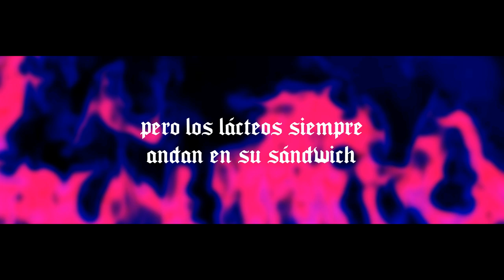𝓟 𝓵 𝓪 𝓷 𝓥 | 𝒱𝑒𝑔𝒶𝓃𝒶 𝑒𝓃 𝒫𝓇𝑜𝒸𝑒𝓈𝑜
Seitán Discográfica™